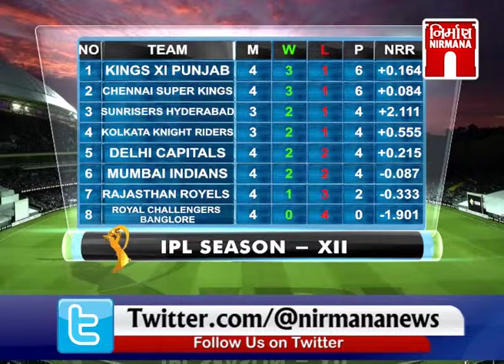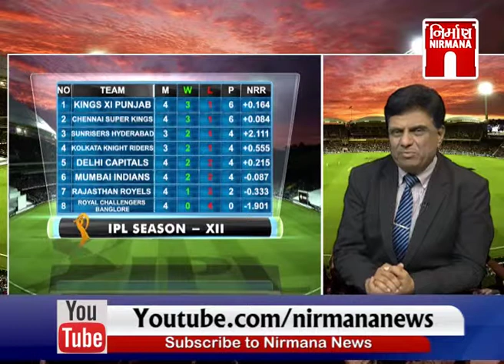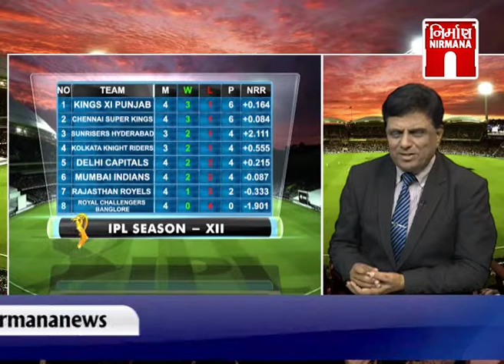IPL 2019 Review MI vs CSK & Playing 11 and Match Preview SRH vs DC | 04 April 2019 | GTPL